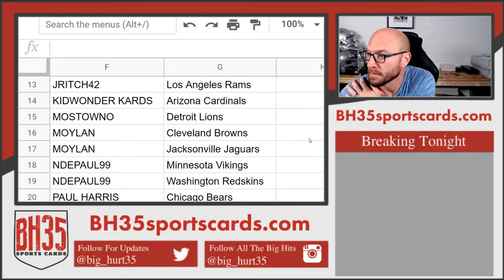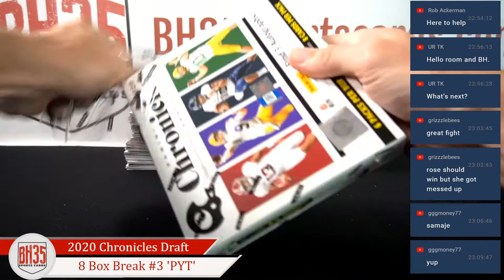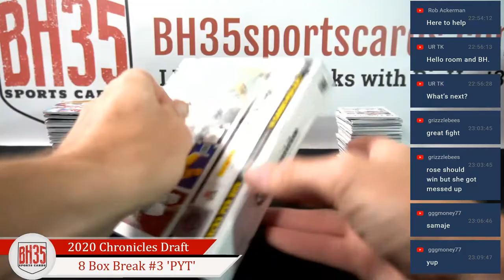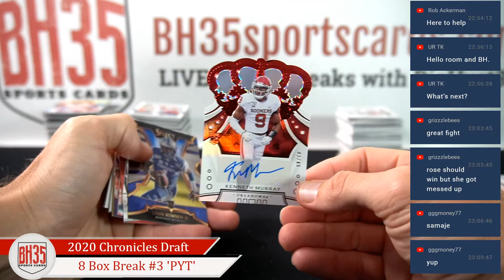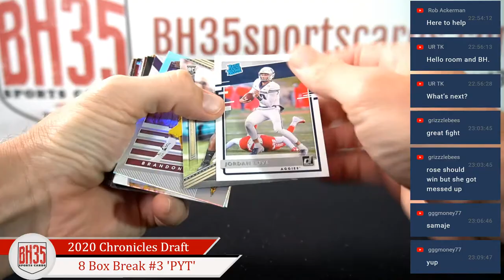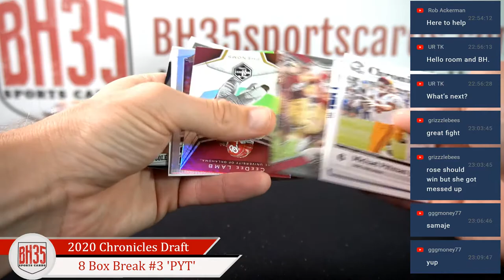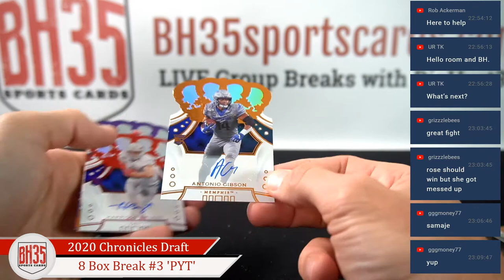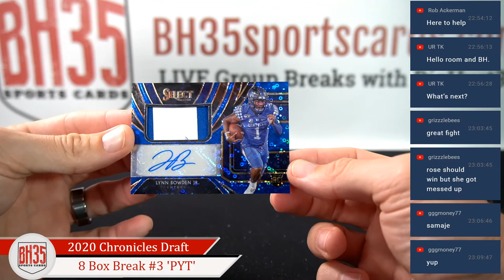2020 Panini Chronicles Draft Picks Football | 8 Box Break #3 Pick Your Teams